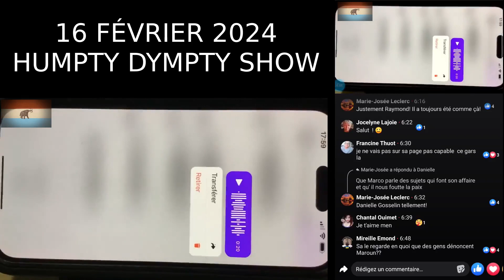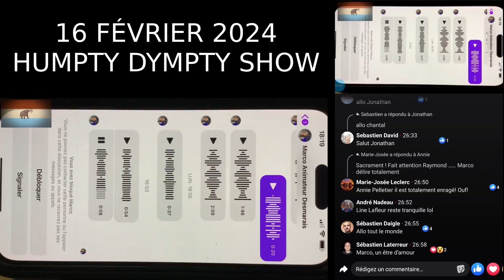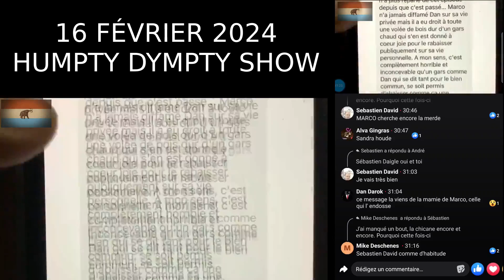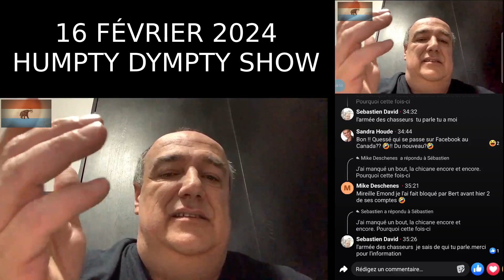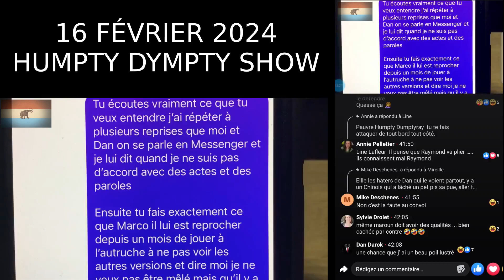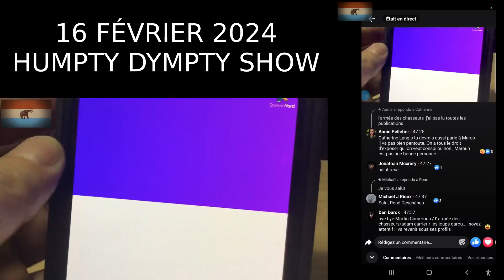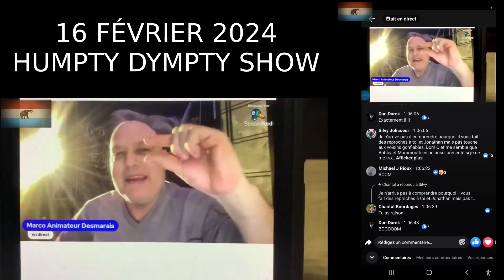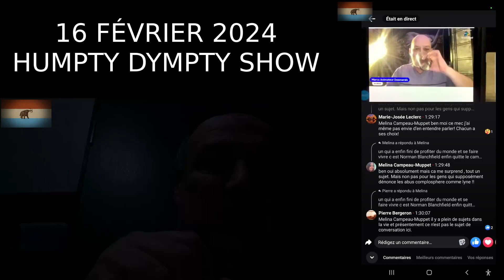2024-02-16 Humpty Dumpty Show du 16 février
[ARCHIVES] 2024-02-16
Humpty Dumpty Show du 16 février